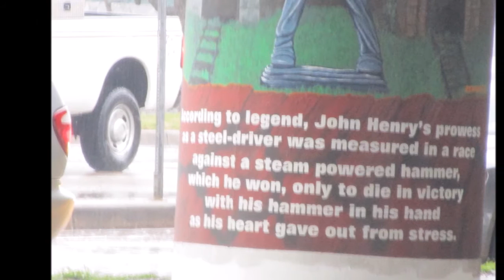Mothman Painted Pillar